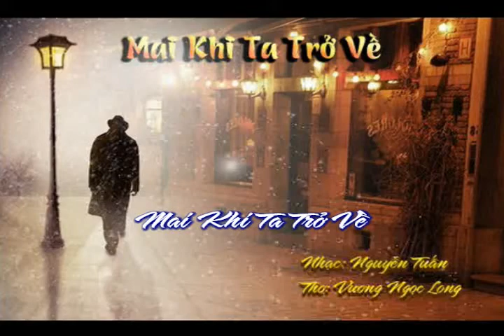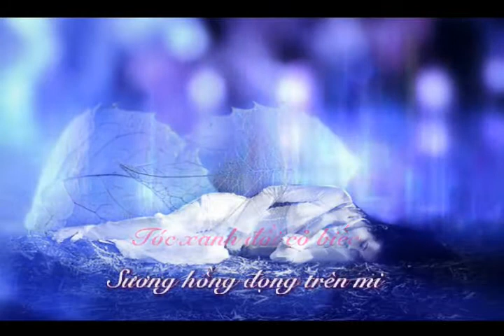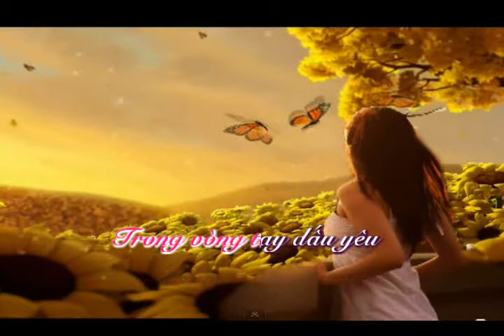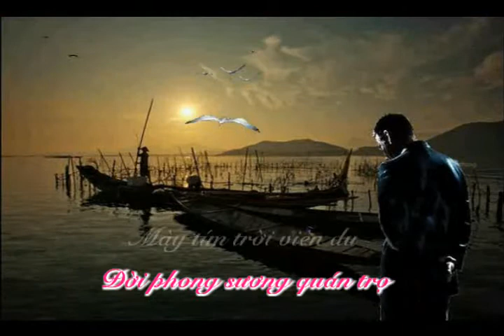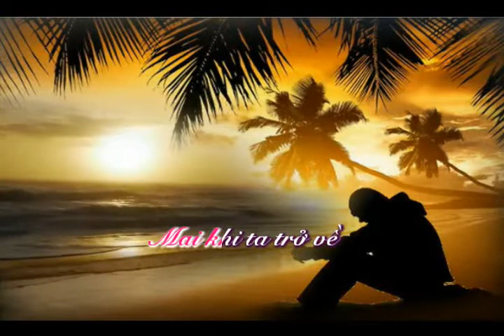Mai Khi Ta Trở Về - Nhạc: Nguyễn Tuấn - Thơ: Vương ngọc Long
Trình bày: Quang Minh
Hòa âm: Quốc Dũng
Karafun by: Dĩ Vãng Buồn